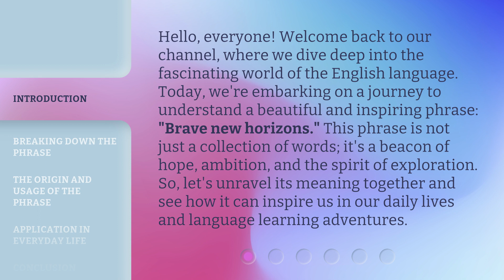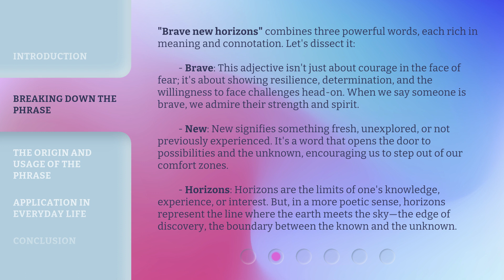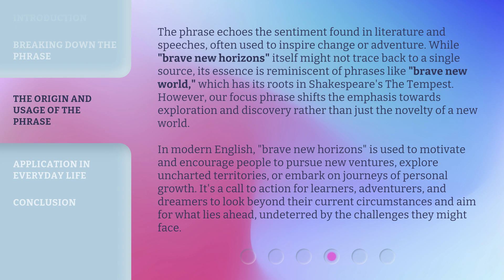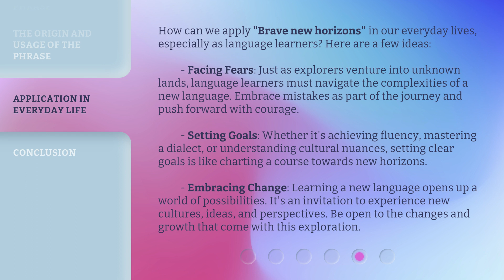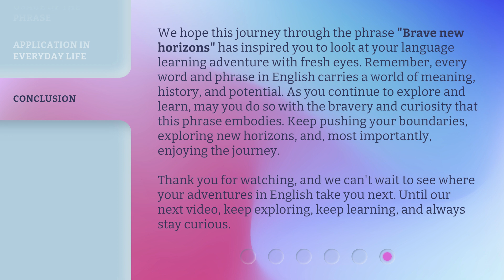Exploring Brave New Horizons: A Journey in English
Discovering New Horizons: English Journey • Embark on an exciting journey through the world of English language and literature. Join us as we explore new horizons and expand our knowledge in this captivating video.

00:00 • Introduction - Exploring Brave New Horizons: A Journey in English
00:41 • Breaking Down the Phrase
01:57 • The Origin and Usage of the Phrase
02:52 • Application in Everyday Life